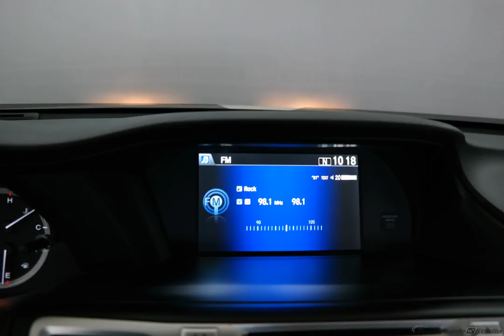2013 White Orchid Pearl Honda Accord 4D Sedan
Certified Used 2013 White Orchid Pearl Honda Accord 4D Sedan EX-L
HONDA CERTIFIED 7YR.100000 LIMITED WARRANTY, ONE OWNER, CLEAN CARFAX, CLEAN AUTOCHECK, NON SMOKER, SUNROOF/MOONROOF, LEATHER, LOCAL TRADE, LOW LOW MILES, LEATHER INT, CERTIFIED CLEARANCE, and BEST PRICES OF THE SEASON. Leather. Imagine yourself behind the wheel of this fantastic 2013 Honda Accord. Kiplinger's Personal Finance 'Best Values in New Cars 2013.' Class-leading CVT maximizes engine performance. Honda Certified Pre-Owned means you not only get the reassurance of a 12mo/12,000 mile limited warranty, but also up to a 7yr/100k mile powertrain warranty, a 182-point inspection/reconditioning. We are family owned.